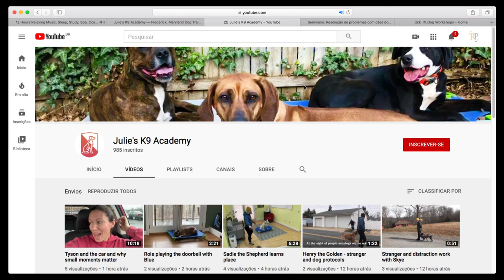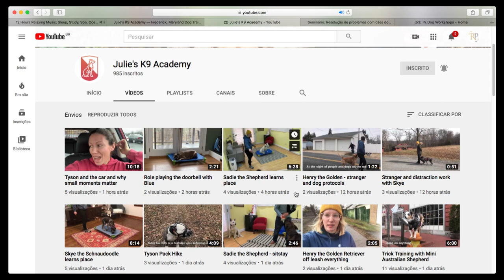Modificação comportamental em cães: o que faz esse processo funcionar?